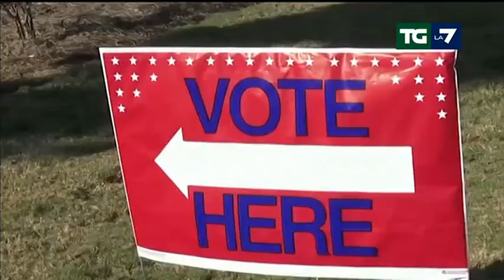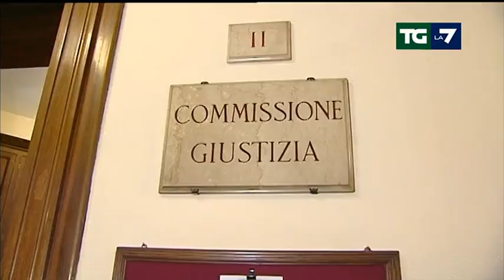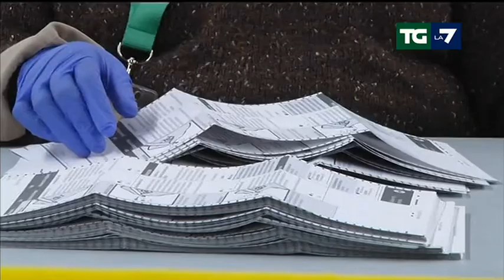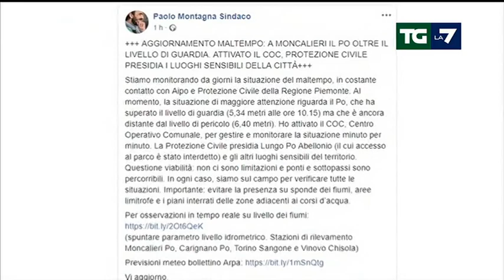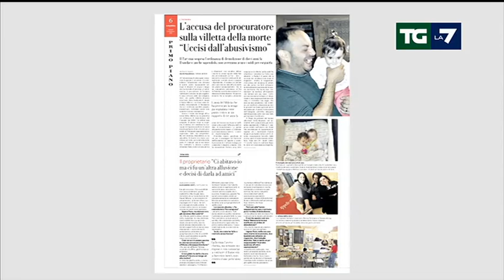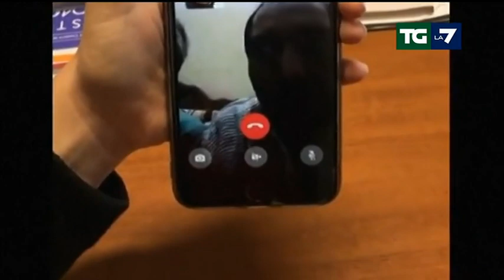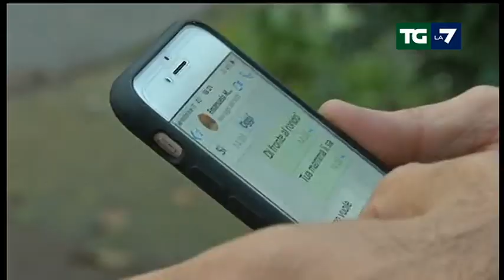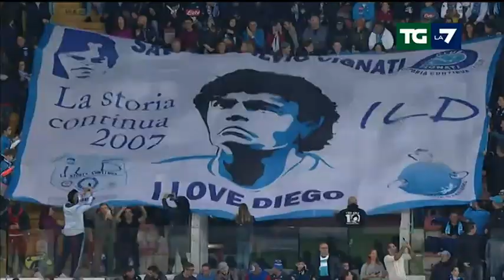Edizione delle ore 13.30 del 06/11/2018